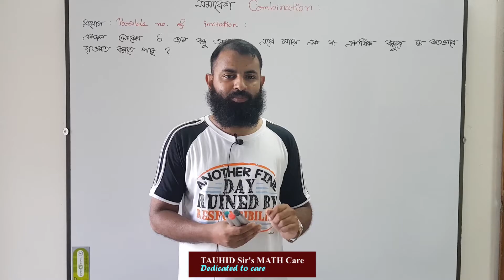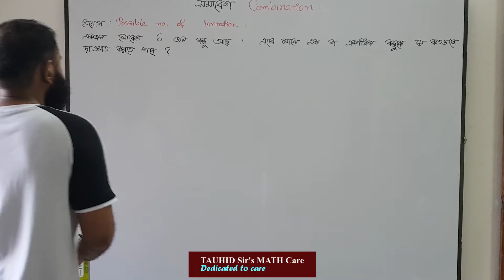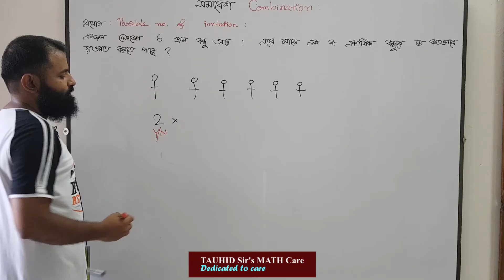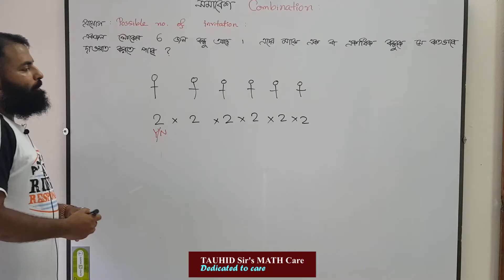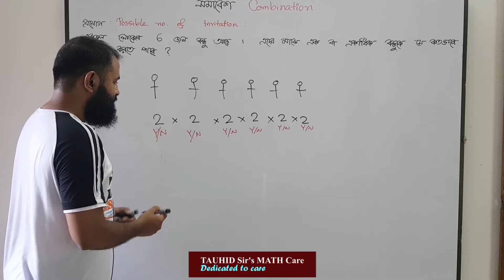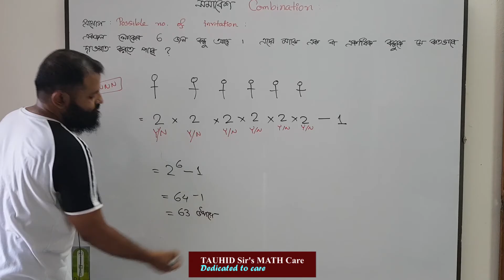সমাবেশ : COMBINATION : n সংখ্যক বন্ধু হতে এক বা একাধিক বন্ধুকে কত প্রকারে দাওয়াত করা যায়?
BUET ADMISSION
সমাবেশ : COMBINATION
 n সংখ্যক বন্ধু হতে এক বা একাধিক বন্ধুকে কত প্রকারে দাওয়াত করা যায়?